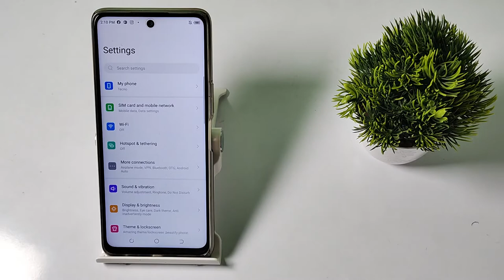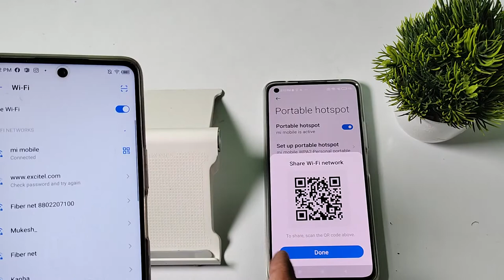how to connect wifi network QR code scan in Tecno camon 19 neo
connect wifi network QR code scan in Tecno camon 17,
Tecno spark 8 pro wifi network QR code scan to connect ,
Tecno pova 3 wifi network QR code scan connect kare,
in wifi network QR code scan ko kaise connect kare Tecno pova 3,
Tecno spark 8C, main wifi network QR code scan ko kaise connect kare,
Tecno camon 19 wifi network QR code scan kaise connect kare,
Tecno spark 7T wifi secret setting,
Tecno camon 18 wifi hidden future